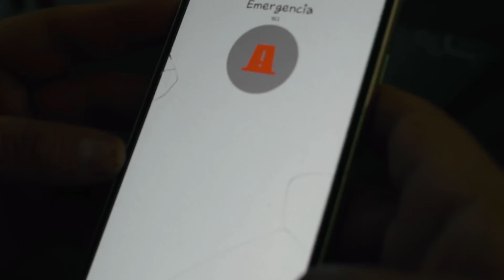MIENTRAS EL DORMIA LE QUITO EL CELULAR POR ESTA RAZON! - Videos de Reflexión